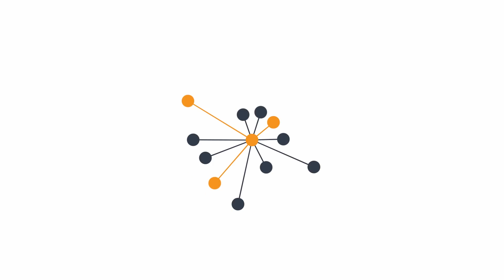Віктор Ющенко про вибори президента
Третій Президент України Віктор Ющенко на Громадському 20.03.14